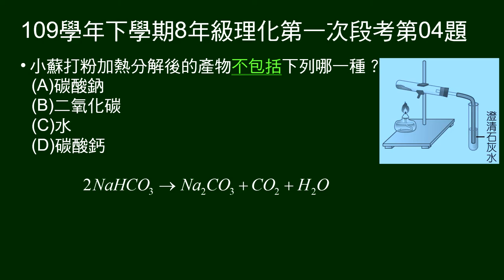109學年下8年級理化一段第04題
第3～6題題組：
圖示碳酸氫鈉加熱分解的實驗。

第4題問：小蘇打粉加熱分解後的產物不包括下列哪一種？